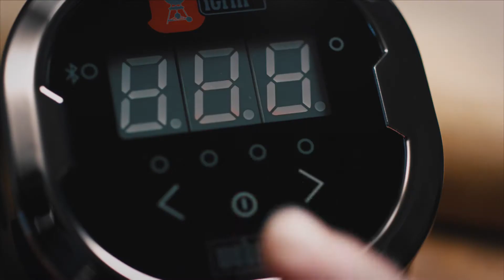Weber Xmas iGrill Farenheit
Weber iGrill

For a perfectly cooked holiday dinner